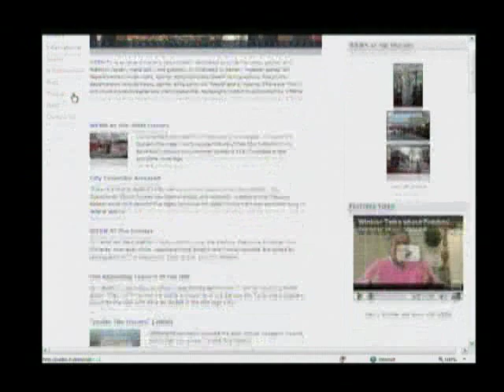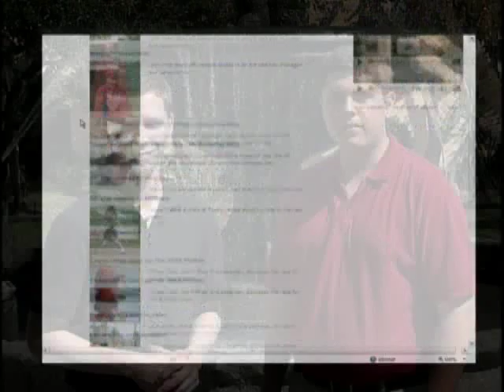2009 WEBN Spring Training Special 'A' Block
The first block of our yearly special from the Grapefruit League in Florida.

Executive Producer/Editor: David Carty
Hosts: James O'Leary, John Russo
Reporters: Scott Jackson, Daniel Sardinha, John Russo
Analysts: Scott Jackson
Videographers: David Carty, John Russo, James O'Leary, Evan Anderholm, Dan Massar, Daniel Sardinha, Scott Jackson